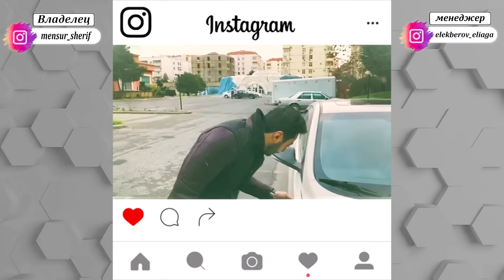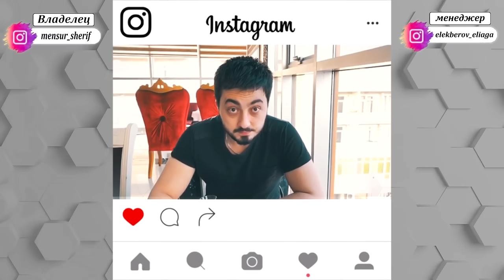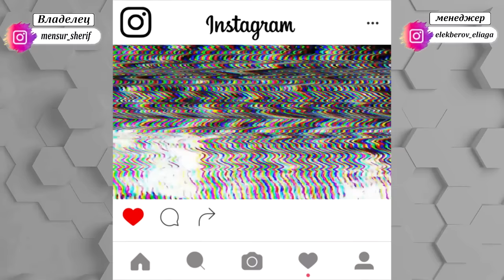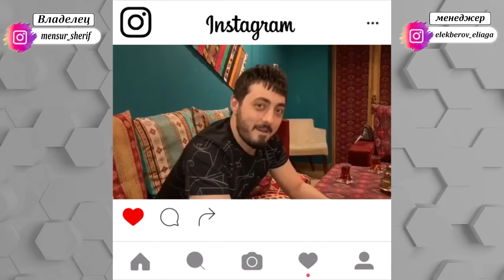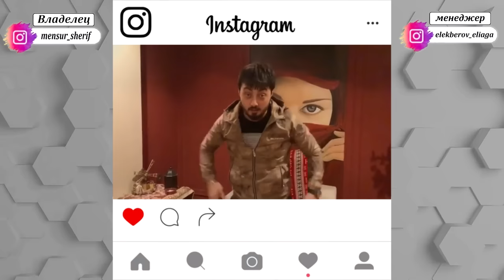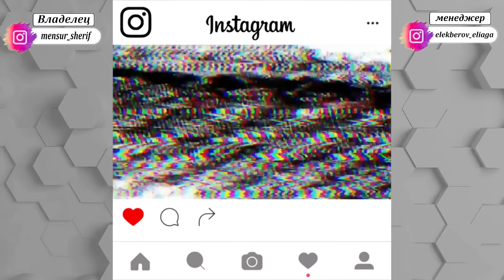Mənsur Şərif - Ən Son Vine-lar (2019)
Mensur Serif - En Son Vine-lar (2019)